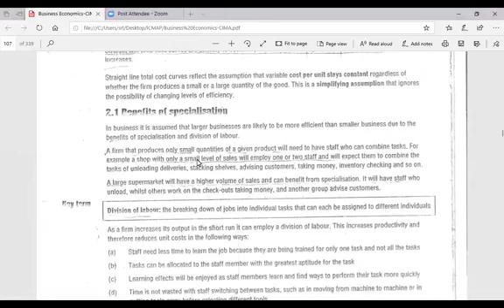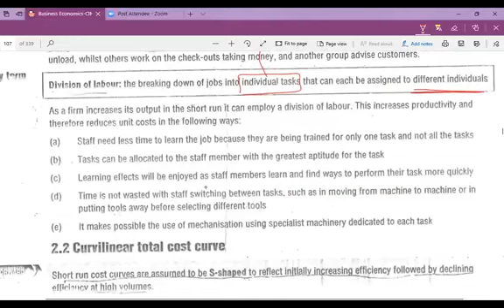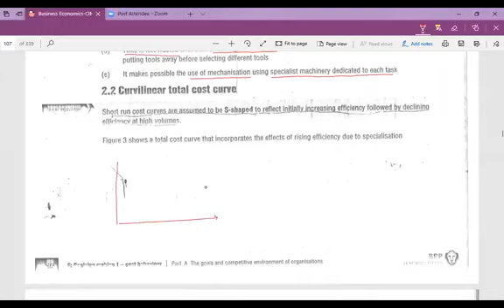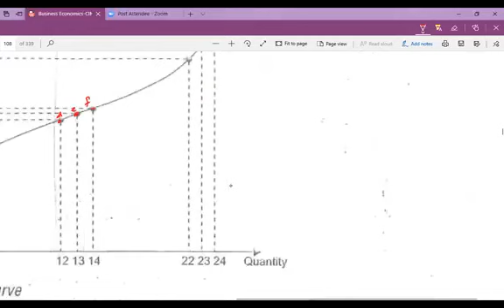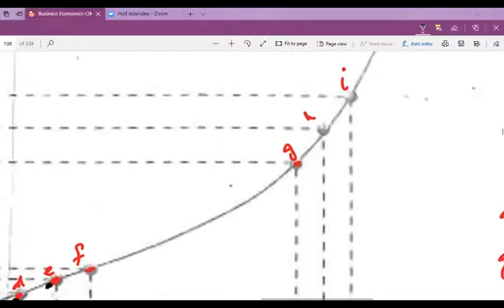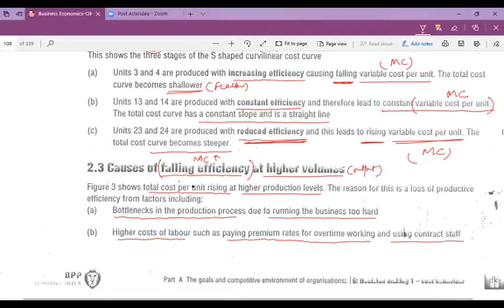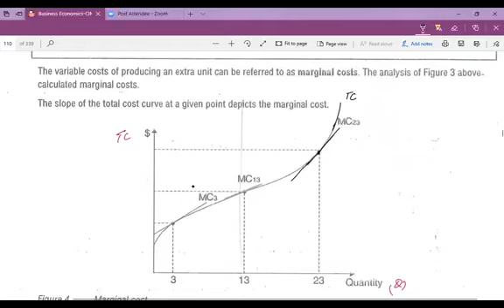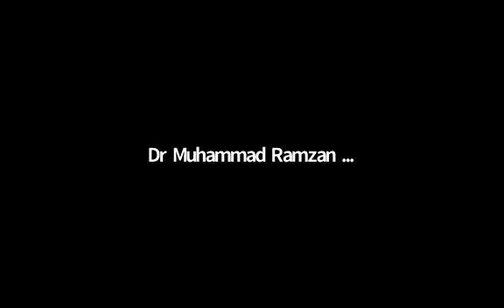Bussinees Eonomics Lec No 18 | Ramzan Shiekh